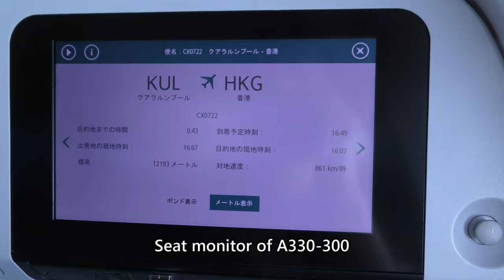【ガパオライス／エコノミークラス機内食】キャセイパシフィック航空722便、クアラルンプール→香港 Gapao Rice Economy Class inflight meals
Gapao Rice / Economy Class meal taken from Cathay Pacific Flight 722, Kuala Lumpur International Airport to Hong Kong International Airport Airbus A330-300(B-HLN) on May 6, 2023.

2023年5月6日撮影、キャセイパシフィック航空722便、クアラルンプール国際空港→香港国際空港Airbus A330-300(B-HLN)より撮影したガパオライス／エコノミークラス機内食映像です。

Everyday Update!